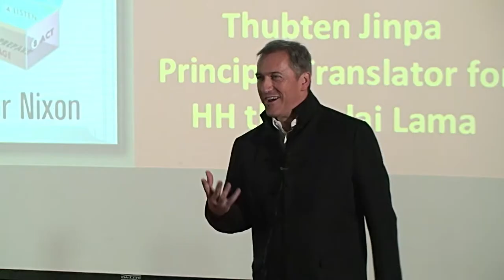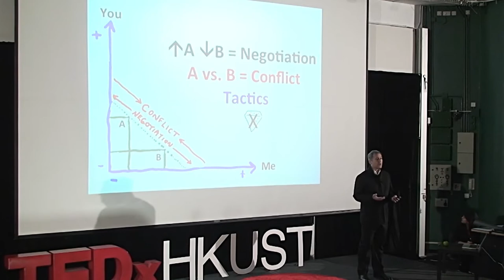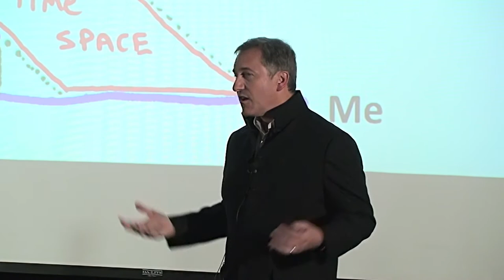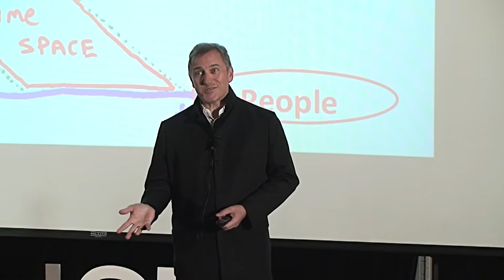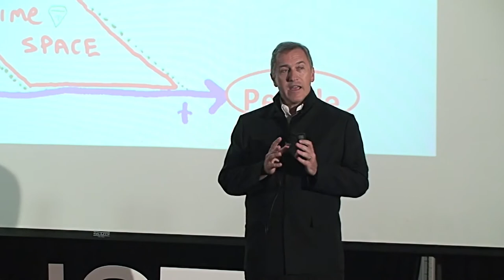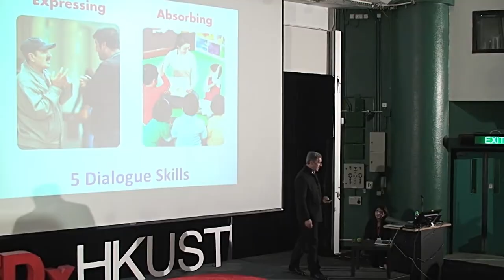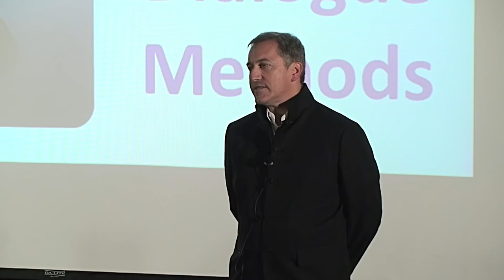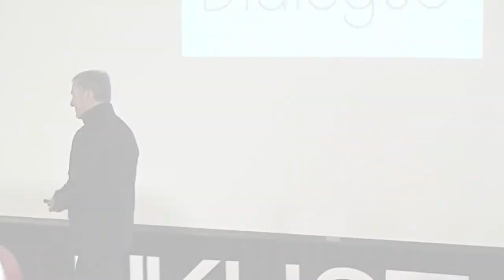The solution is in the dialogue: Peter Nixon at TEDxHKUST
Peter Nixon's mantra for success is 'The Solution is in the Dialogue'. He specializes in negotiation and his company, Potential Dialogue, helps clients achieve better results through improved negotiation, dialogue and conflict resolution.  Peter supports current and future leaders by improving their decisions personally and through the consultants, trainers and coaches he licensees.  His clients over the years have included Morgan Stanley, Merrill Lynch, JP MorganChase, Standard Chartered Bank, Swire Coca-Cola, Park & Shop, Disney, Nike and senior government officials. At TEDxHKUST, Peter is going to share examples of his work and his passion to see dialogue training extended to schools and organisations globally.